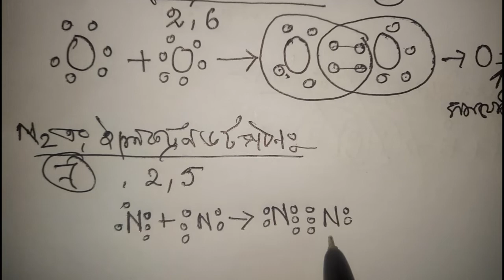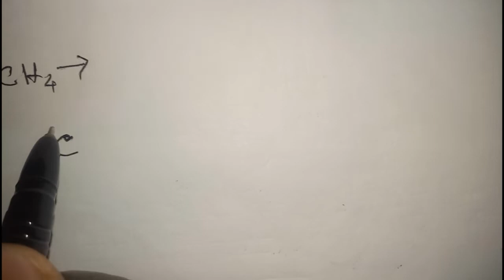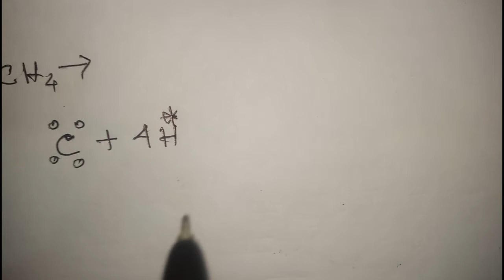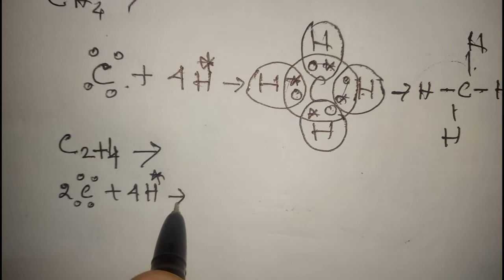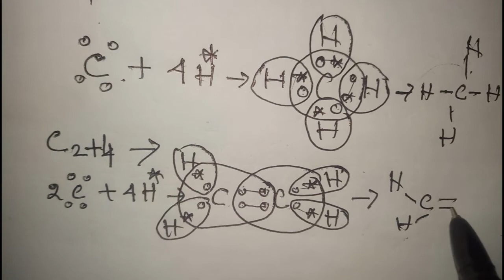Electron dot Structure of Covalent Compound_সমযোজী যৌগের ইলেকট্রন ডট গঠন _Class-10_Chemistry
& it’s Compounds_কার্বন এবং এর যৌগসমূহ_ Class-10
Madhyamik TERM-2 Suggestion-2022/কার্বন এবং এর যৌগসমূহ/Carbon & its Compound
Madhyamik TERM-2 Suggestion 2022/ধাতু ও অধাতু/Metals and Non-metals
Left Hand Rules /ফ্লেমিং বাম হস্ত নিয়ম/ Right Hand Rules/ ডান হস্ত নিয়ম
Madhyamik Model Question -2022 / physics/class-10 / উত্তর সহ